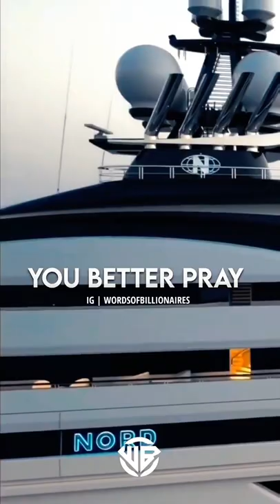😈 motivational nord ship attitude words character shorts